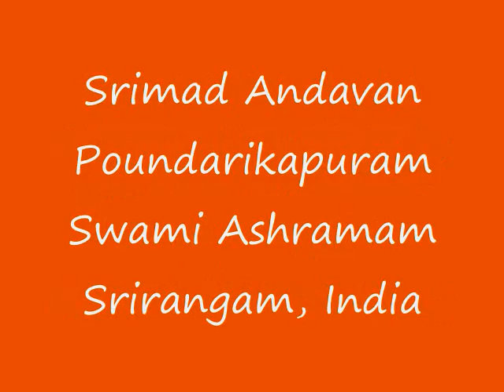Part-05 Sri Paduka Sahasram Upanyasam by Srimad ParavAkkOttai Andavan, Sri Gopaladesika Mahadesikan